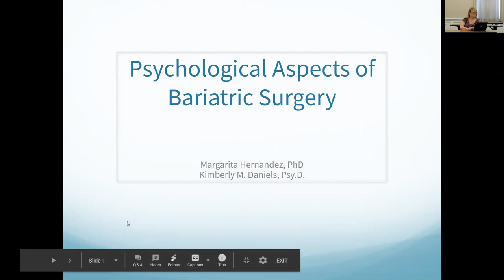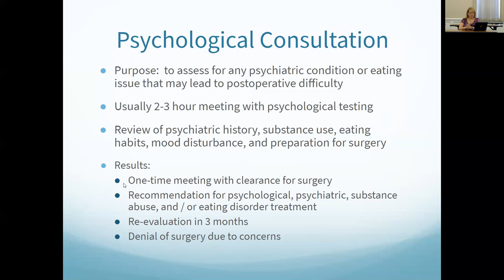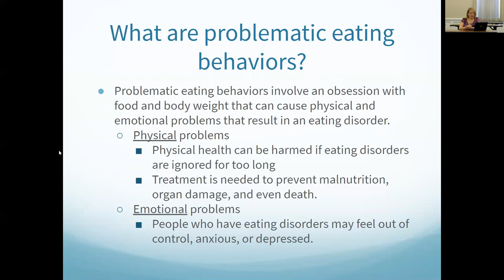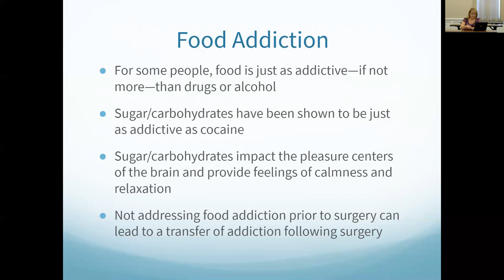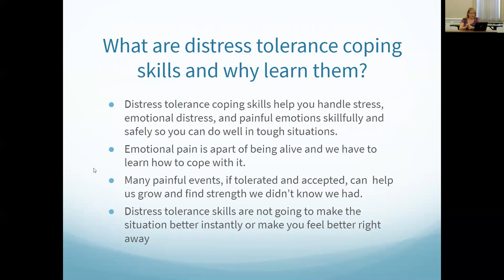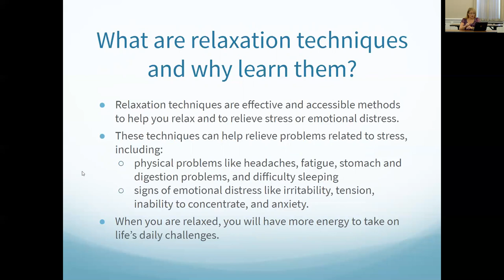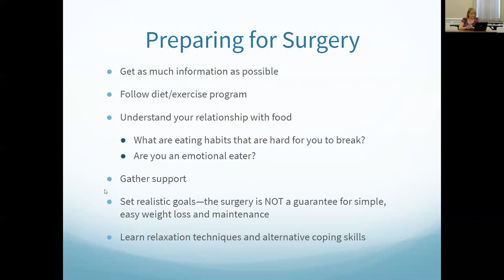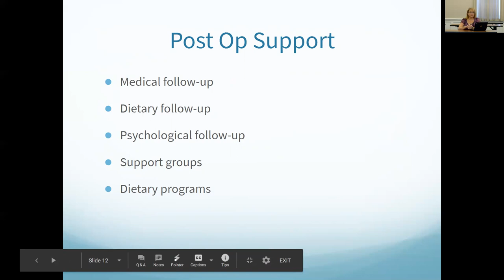Psychological Aspects of Bariatric Surgery | Middlesex Health Weight Loss Surgery Program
Before weight loss surgery at Middlesex Health, all patients attend an informational session with one of our psychologists, who will help ensure the success of your bariatric procedure.